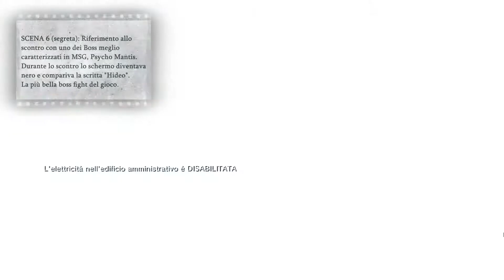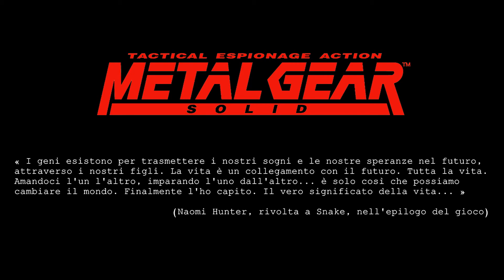OMAGGIO A METAL GEAR SOLID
Ripercorriamo insieme una parte del primo Metal Gear Solid del 1998, (primo su console PS1): grazie alla missione extra Déjà vu su Metal Gear Solid V: Ground Zeroes è possibile ricostruire alcune dell scene storiche del gioco che ha sbalordito una generazione di videogiocatori.